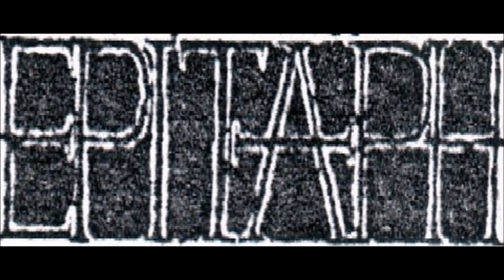Epitaph [GBR] [Death] 1994 - Inscriptions (Full Demo)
00:00  1. Intro - Forgotten Dreams
00:45  2. Epitaph
05:24  3. Internal Structures
09:36  4. I End My Life